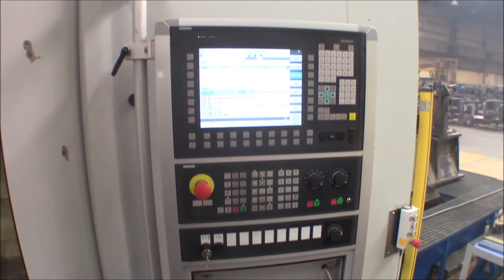Centrum frezarskie CNC BURKHARDT WEBER MCX 1200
Centrum frezarskie CNC BURKHARDT WEBER MCX 1200 zbudowane w 2008 roku.

Parametry charakterystyczne centrum BURKHARDT WEBER CNC MCX 1200 :
- sterowanie CNC : Sinumerik 840D
- przejazd w osi X : 2800 mm
- przejazd w osi Y : 1800 mm
- przejazd w osi Z : 2100 mm
- średnica przelotu przedmiotu obrabianego : 3200 mm
- obroty wrzeciona : 20-6000 obr/min, 37-56 kW
- stożek narzędzia : HSK-A100
- posuw szybki X, Y, Z : 45000 mm/min
- magazyn narzędzi : 300 sztuk
- rozmiar palet : 1000 x 1250 mm, 3 stacje
- maksymalne obciążenie stołu : 7000 kg
- układ chłodzenia : wewnętrzny i zewnętrzny